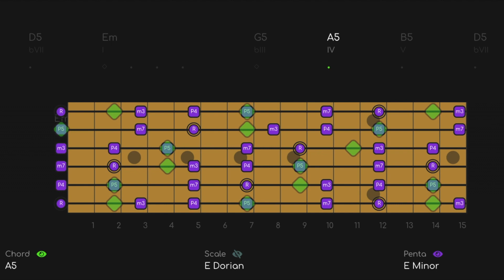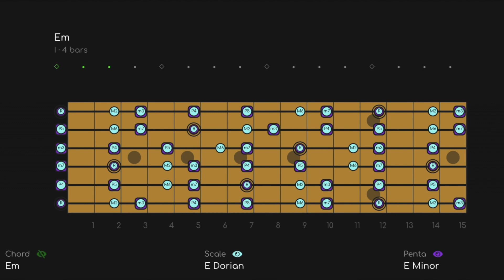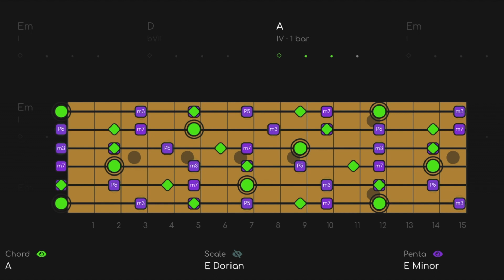I Hope You're Feeling Better Santana Style Jam Track (E minor)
Massive Santana Style Jam | Hope You're Feeling Better Breakdown Guitar Backing Track  [E minor 92 BPM]
^^^ LIKE WHAT YOU SEE? ^^^ SIGN UP FOR EARLY ACCESS TO ALPHA JAMS NOW!

Get this Track, Scale charts, plus separate Drum, Bass, Guitar, Keys Tracks for your own personal use If you don’t know what I mean by “separate tracks”, check out this video

The epic breakdown in I Hope You're Feeling Better by Santana is legendary! Here is a backing track based on it. Enjoy!

1. PENTATONIC - The pentatonic scale works all the time and almost never changes, so this is the basic level.
2. MODE - The mode will always be the pentatonic PLUS 2 NOTES (modes have 7 notes). The mode can change depending on the chords (modal interchange).
3. CHORD - The chord layer shows you the notes of the chord changes (aka the HARMONY) in REAL TIME. Outgoing notes get smaller and fade out, incoming notes will fade in, so you know what notes to shoot for next.

AJ394
00:00 PENTATONIC ONLY
01:01 PENTATONIC + MODE
02:04 PENTATONIC + CHORD SHAPES